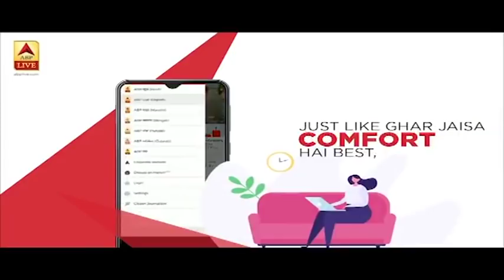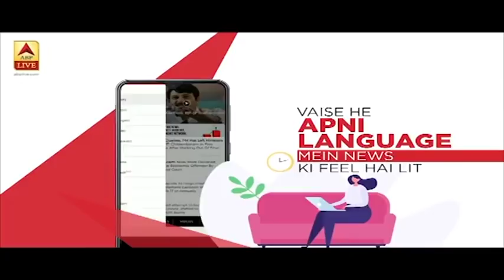AAP Supporter Arrives In A Peacock Attire Made With Kejriwal's Pictures | ABP News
Delhi: An Aam Aadmi Party fan Uday Veer arrives at Ramlila Maidan for Chief Minister-designate Arvind Kejriwal's swearing-in ceremony dressed as a peacock with feathers made with Kejriwal's pictures.